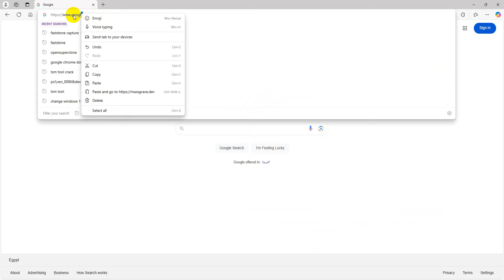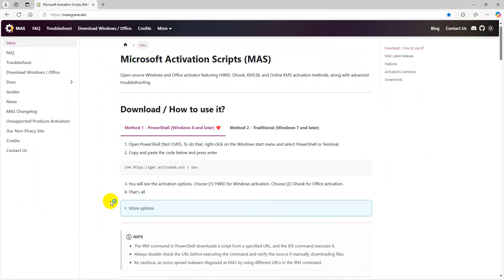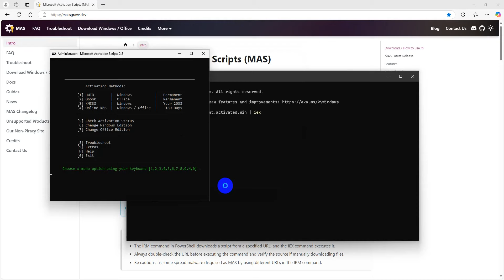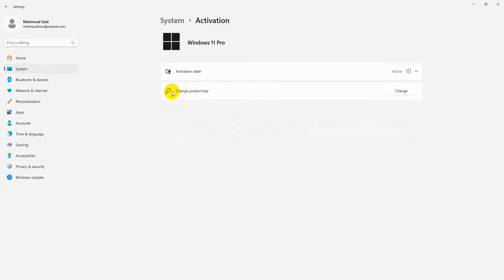تفعيل الويندوز والاوفيس بطريقه امنه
عن طريق Microsoft Activation Scripts
بعيد عن الكراكات والبرامج
قناتنا على التليجرام
جروب القناه على الفيس بوك لتبادل الخبرات والتواصل
لتواصل :
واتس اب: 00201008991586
قناه خاصه لتعليم انظمه لينكس والمصدار المفتوحة
وايضا لتعلم واحتراف الصيانه -هاردوير وسوفت وير-
صيانة الشاشات ال LED & LCD
صيانه الهارد ديسك واسترجاع الملفات- HDD Rebaer And Data Recovery